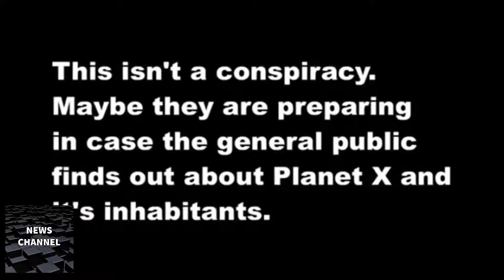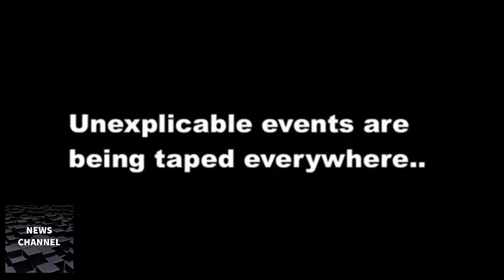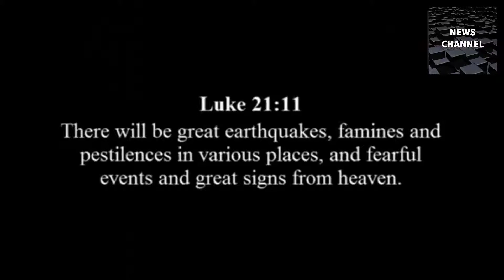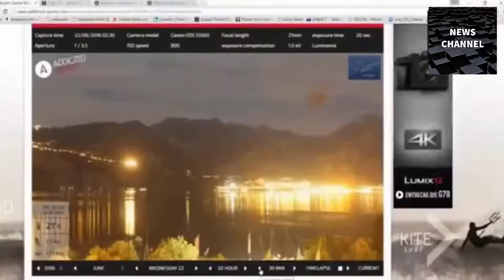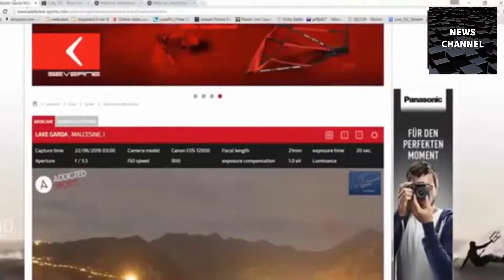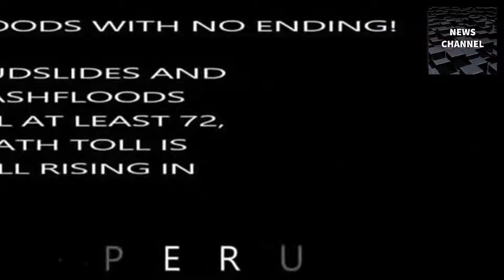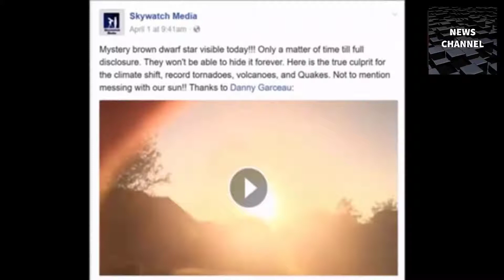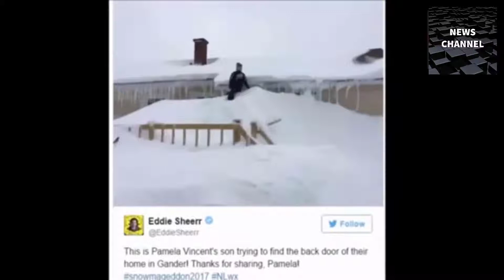FINAL WARNING Nibiru 15th April 2018, The meteorites have begun falling, See before it's too late